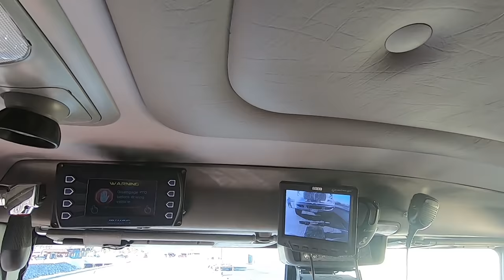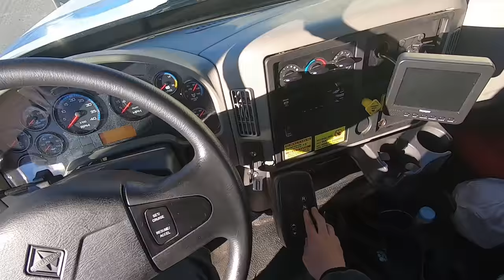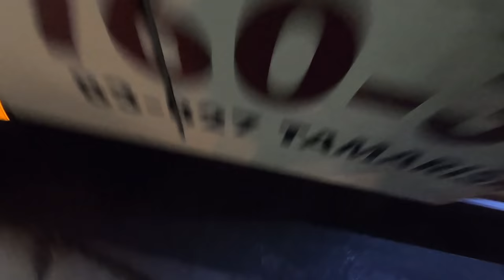Towing A Truck Full Of Body Parts! In The Snow!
In today's video, we go up to Yucca Valley where there is actually snow on the ground and hook a box truck up that has medical waste including body parts and needles. We then tow it to Fontana. Enjoy!

Trent Butzlaff
83827 Tamarisk Street